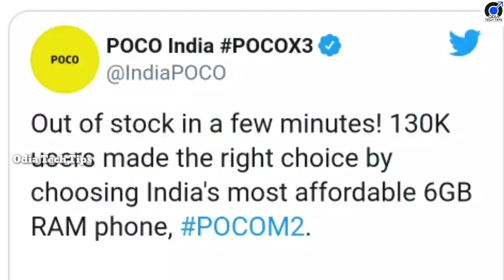Chinese Phone Poco M2 sale 130k within some minutes from sale start inspite India product use slogan